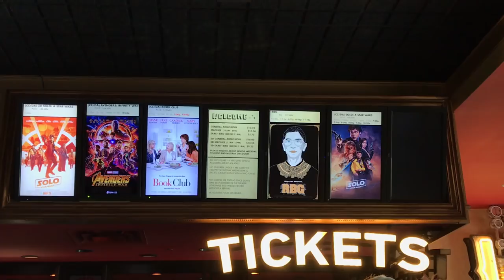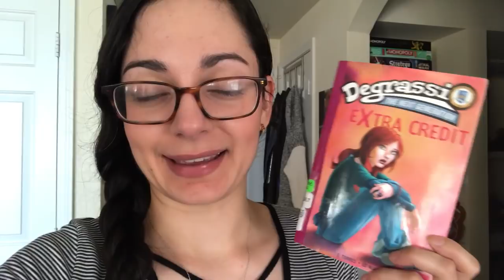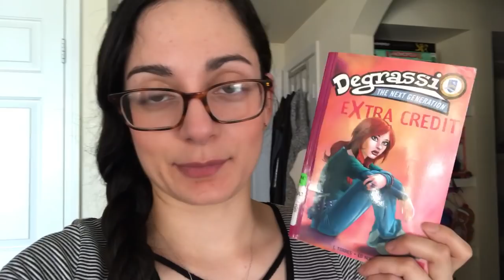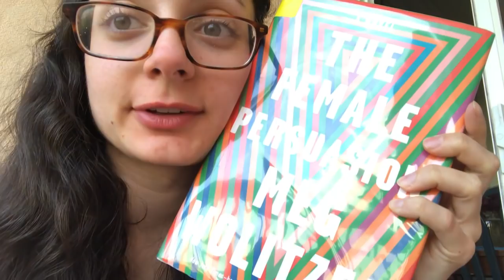Long Weekend Reading Vlog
BOOKS mentioned:
1. The Female Persuasion by Meg Wolitzer
2. The Awakening by Kate Chopin
3. The Astonishing Color of After by Emily X.R. Pan
4. Turning Japanese (Degrassi: Extra Credit) by J. Torres
5. The Accidental Bad Girl by Maxine Kaplan